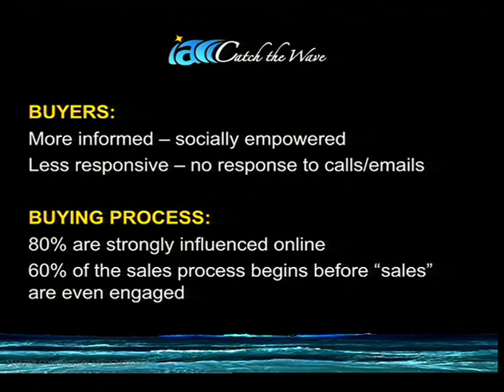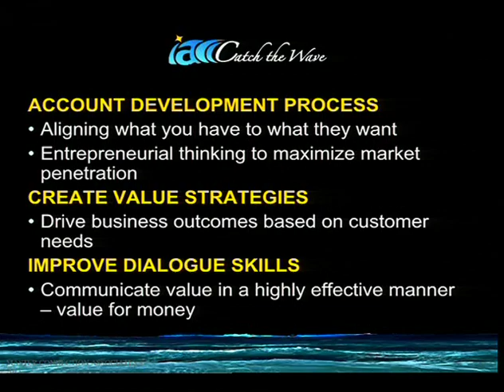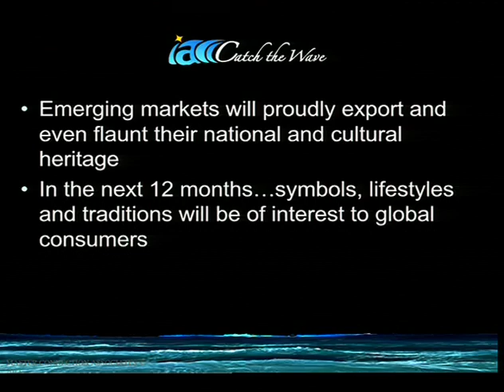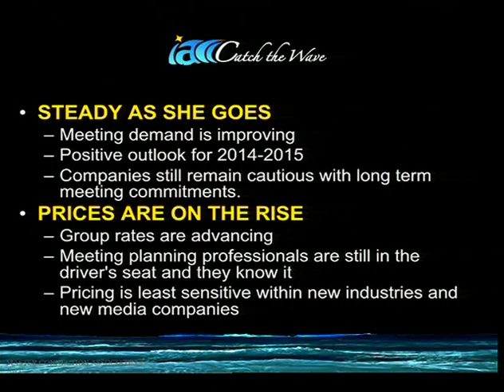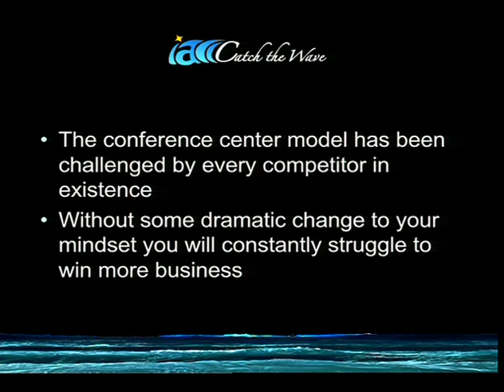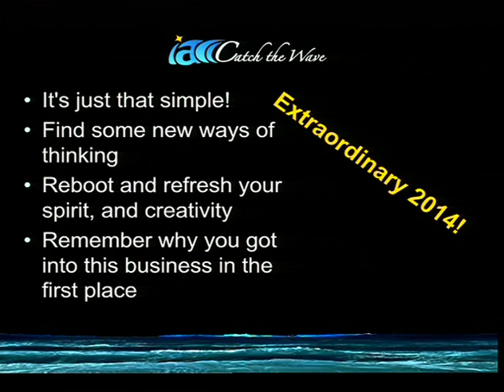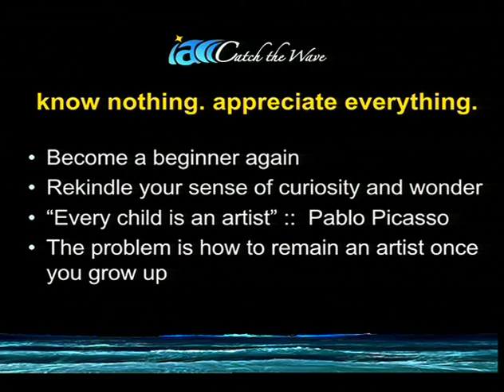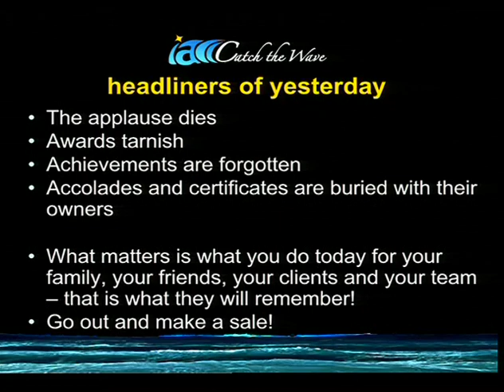Disrupt your Status Quo! Keynote Speech at IACC-Americas Conference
The Powerful No-nonsence talking Cindy Novotny delivers a compelling Keynote speech at the iACC-Americas Conference in 2014